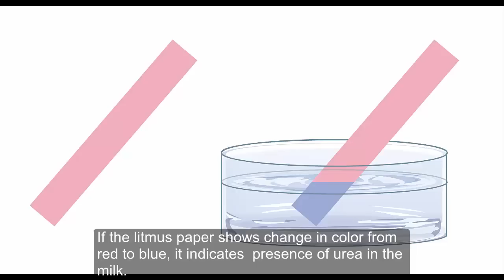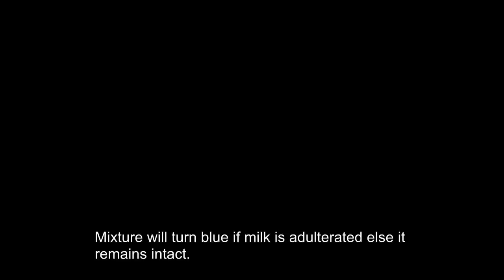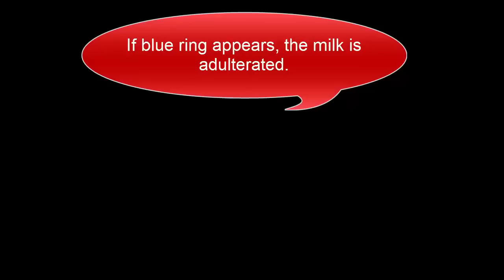Adulteration in Milk home made tests either milk is pure or fake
Syed Mussadiq Hasnain is an exceptional channel regarding informative and amazing videos. I have collected several informative/ funny videos from different sources and get amazing stuff regarding fun, educational and daily life tricks, but all the way FUN is the most important stuff in this channel.  so Stay Tuned to get funny stuff :)  Whatsapp Funny Videos

Its about learning, inspiration, amazing thing and the stuff you dont see in normal day life.  A channel about many aspects of life. Its about Education, Learning, Fun and exceptional stuff. Stay Tunned :)

milk adulteration test at home
milk adulteration test kit
milk adulteration test
milk adulteration wikipedia
milk adulteration means
milk adulteration pdf
milk adulteration ppt
milk adulteration news
laboratory method for checking adulteration in milk
milk adulteration test pdf
milk adulteration test procedure
food adulteration in milk
urea test in milk
urea in milk adulteration
milk glass vases
baby milk powder
milk pitcher
fake breast
baby doll bottles
reborn bottles
fake a baby
fake products
milk music
milk bar
skim milk
whole milk
dairy milk
homogenized milk
milk protein
samsung milk
milk nutrition
skim milk nutrition
whole milk nutrition
milk music app
milk radio
milk brands
benefits of milk
cow milk
milk price
what is milk
the milk bar
low fat milk
milk ice cream
milk products
milk production
milk ingredients
cows milk
milk fat
milk facts
cow’s milk
fresh milk
skimmed milk nutrition
milk companies
drink milk

Its about learning, inspiration, amazing thing and the stuff you dont see in normal day life.  A channel about many aspects of life. Its about Education, Learning, Fun and exceptional stuff.

Adulteration in milk these days has become very common. Its not only used by your regular Supplier, but the big brands too.
There are many ways in which milk is adulterated. Most common and by far less harmful is adding water in the milk. Apart from impurities added from water, there are few dangers in consuming such a milk.
We will come to know about some homemade test in this video, Hope that will increase your knowledge.

1. Milk Slip Test: Identify, adulteration from water.
2. Test for Urea in Milk
3.       Test for Synthetic Milk
4.       Reduction Test
5.       How to check Vanaspati/Dalda in Milk
6.       Starch in Milk
7.       Formalin in Milk